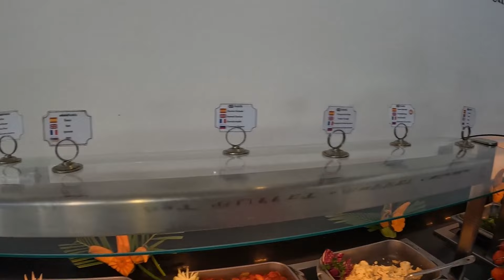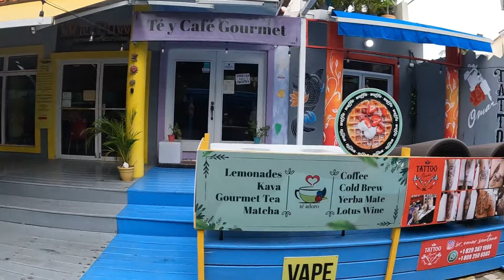HM Alma de Bayahíbe | El ALL INCLUSIVE más económico de REPÚBLICA DOMINICANA 🇩🇴 | Ex Whala Bayahíbe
🛩️ Viajamos a República Dominicana y nos alojamos en HM ALMA DE BAYAHIBE uno de los hoteles todo incluido más económico del país

El costo x día para 2 personas fue de USD 92 dólares aproximadamente.

La relación calidad precio del hotel nos pareció excelente, muy buena atención desde todo punto de vista.

🤩 Te contamos todo al detalle no te pierdas de nada!!!

👍Capítulos

0:00 - Intro.
0:18 - Traslado y llegada al Hotel.
6:04 - Room Tour.
8:36 - Desayuno.
11:15 - Piscinas del Hotel.
13:00 - Traslado incluido a la playa.
13:40 - Conociendo Playa Dominucus.
18:14 - Barra de tragos y Show del Hotel.
25:28 - Almorzando todo Incluido.
27:45 - Conociendo el centro de dominicus.
31:43 - Dia de Tormenta.